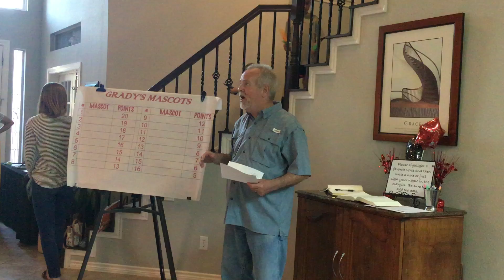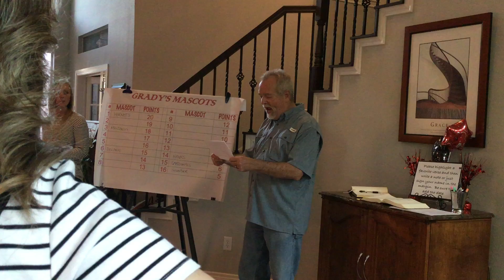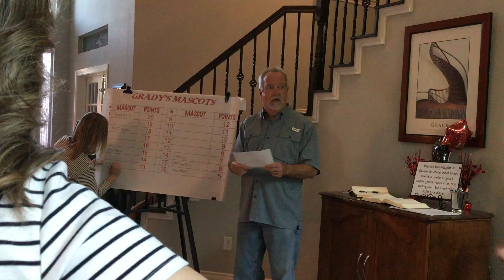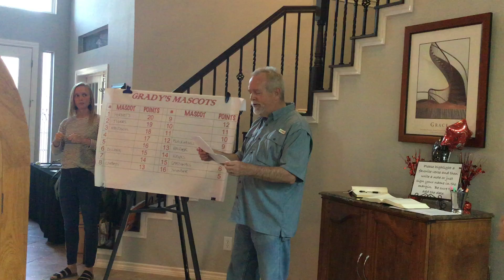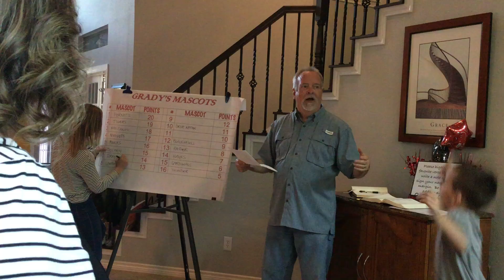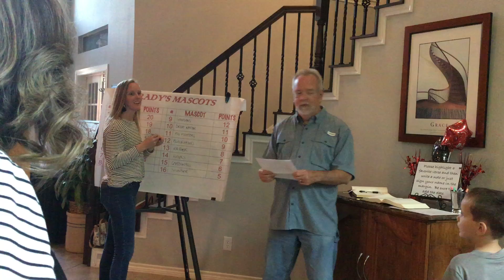Grady Emmarie Roast - 8 The Mascot Game! (answers in Description box)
1 Hornets 20
2 Tigers 19
3 Mustangs* 18
4 Nuggets 17
5 Bucks 16
6 Dolphins 15
7 TBA** 14
8 Cowboys 13
9 Spartans 12
10 Team Black 11
11 Foo Fighters 10
12 Blackhawks 9
13 Raiders 8
14 Hawks 7
15 Hoop Acad. 6
16 Cardinals 5
17 Thunder 4